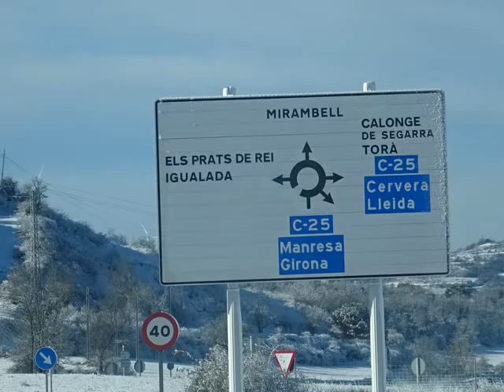2018 NEU ANANT CAP A PONTS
IMATGES DE NEU ALS VOLTANS DE CALAF